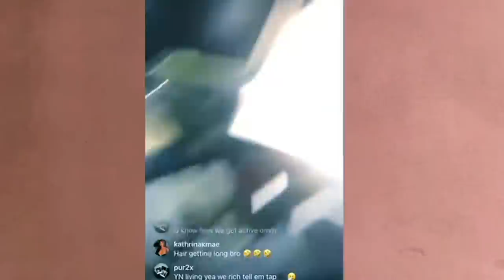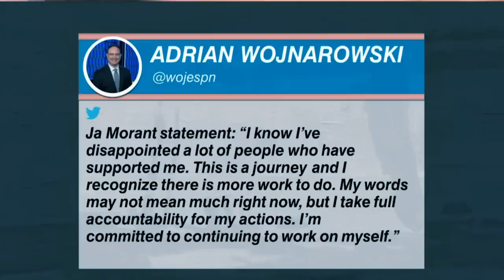JJ Redick Gets Heated Defending Ja Morant for Flashing Gun on Instagram! First Take ESPN NBA Silver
JJ Redick Gets Heated Defending Ja Morant for Flashing Gun on Instagram! First Take ESPN NBA. Ja Morant suspension coming from Adam Silver. NBA on ESPN. JJ Redick First Take today. NBA today. JJ Redick Old Man & the Three Things. JJ Redick podcast. Mad Dog Russo on ESPN First Take. Memphis Grizzlies suspend Ja Morant for flashing gun again. Ja Morant gun incident. Ja Morant Instagram Live. Adam Silver Ja Morant. Stephen A Smith. NBA Playoffs 2023. Lakers VS Nuggets, Lebron James, Heat VS Celtics. Golden State Warriors Steph Curry. Klay Thompson Draymond Green. Nikola Jokic. LA Lakers, Anthony Davis. NBA news. Skip Bayless, Shannon Sharpe. Undisputed: Skip and Shannon. Ja Morant ig live gun reaction.